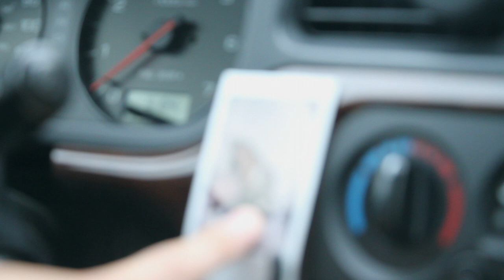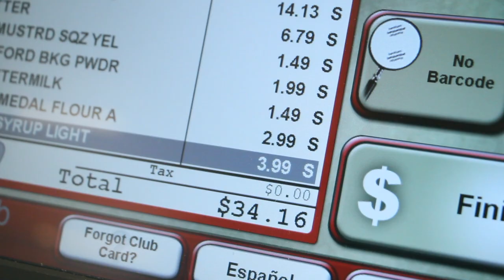Day In My Life: Boyfriend's Car Essentials, Chicken & Waffles, DIY mouse traps